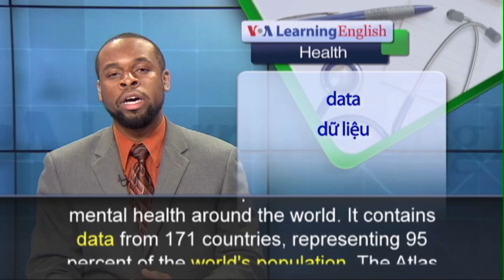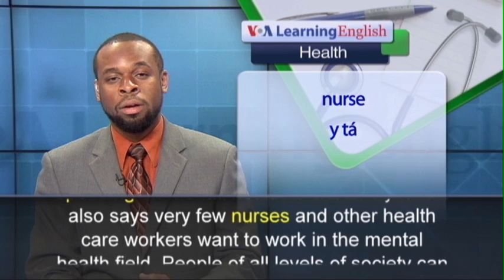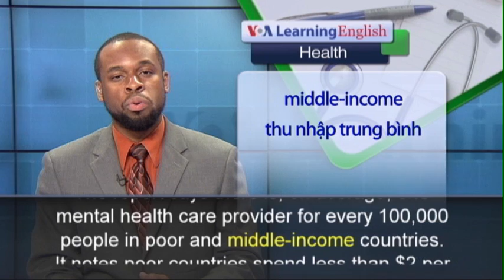Phát âm chuẩn cùng VOA - Anh ngữ đặc biệt: WHO Mental Health (VOA)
The World Health Organization reports that hundreds of millions of people have mental illness, but receive little or no treatment.  A new WHO report finds that very little of health care money goes to treating mental conditions. The WHO’s Mental Health Atlas 2014 is the most complete look at the state of mental health around the world. It contains data from 171 countries, representing 95 percent of the world's population. The Atlas says that mental conditions are responsible for about 10 percent of the world's health burden. That means 10 percent of all people have a mental disorder. However, only one percent of health care workers worldwide is working in mental health.  The report finds every country, area, and age group suffers greatly from mental disorders. But total spending on mental health is extremely low. It also says very few nurses and other health care workers want to work in the mental health field. People of all levels of society can suffer from mental illness. However, the Atlas finds that the financial and health care divide between poor and rich countries is very wide.  The report says there is, on average, one mental health care provider for every 100,000 people in poor and middle-income countries. It notes poor countries spend less than $2 per person each year on mental health. That is compared to $50 is spent on mental health per person in rich countries.